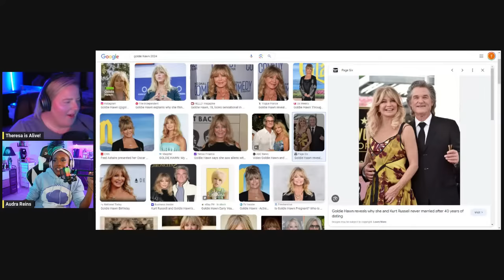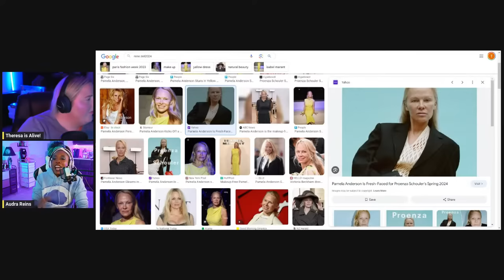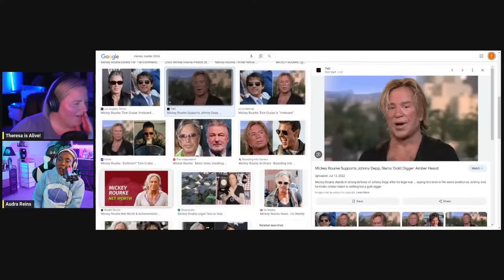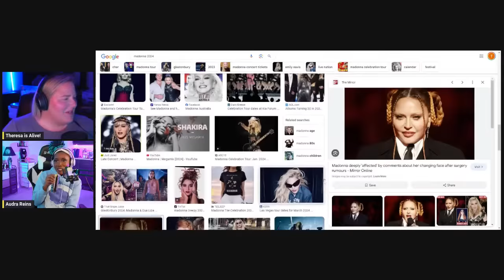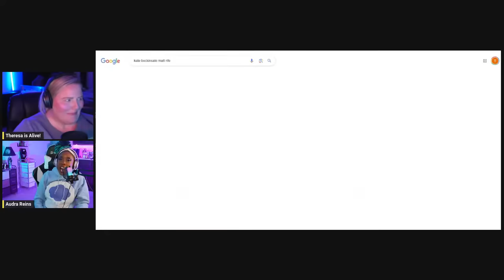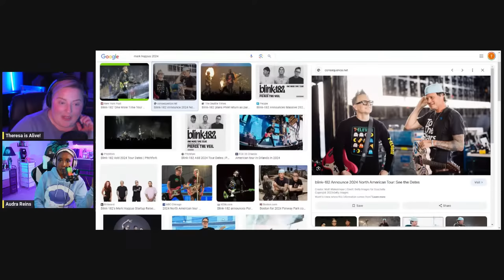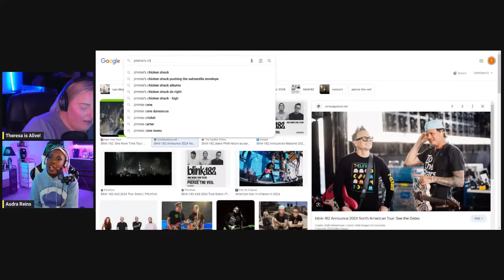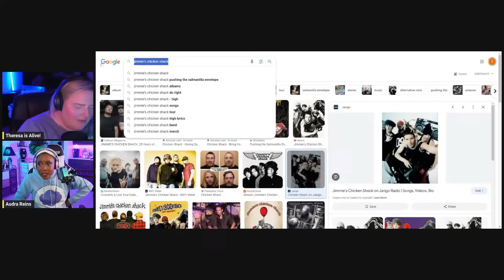Getting weird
Hi Kids! In today's livestream, Audra and I have a heart-to-heart.

        109 Ambersweet Way
        Suite: 818